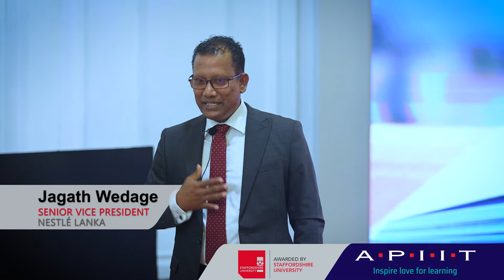APIIT Business School launches “APIIT අත්වැල” together with Nestle Lanka PLC